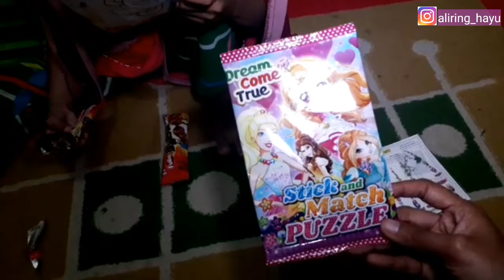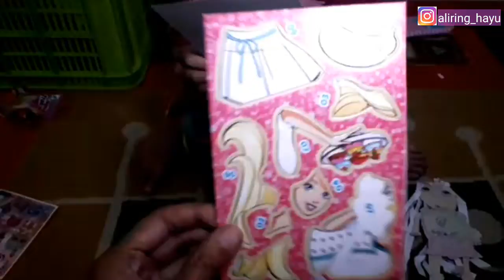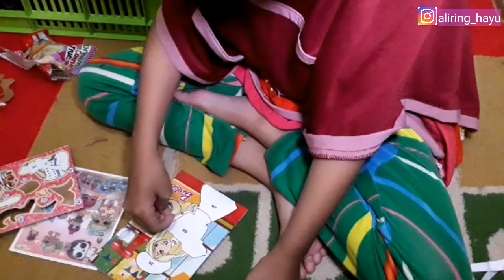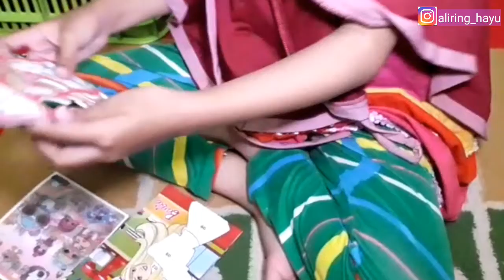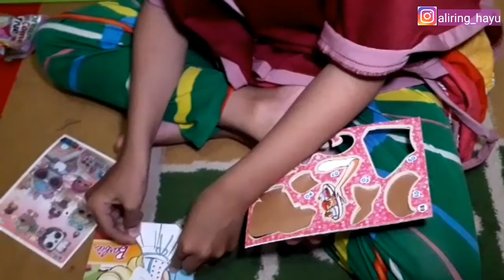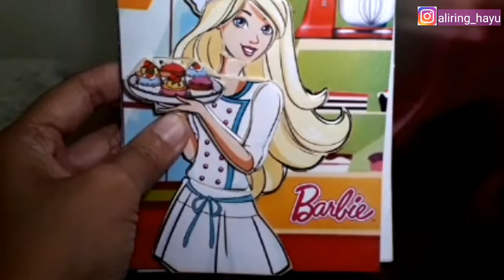BORONG MAINAN TERUS UNBOXING SEMUANYA